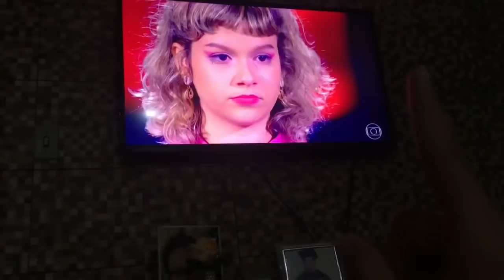24 HORAS COMIGO | VLOG 💖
MINHA GENTEEEEEEEEEEE 💐

Espero que gostem dessas 24h comigoooo
Fiz tudo com muito carinho!!! ❤️

🔸Se gosta desse tipo de vídeo, não esquece de clicar em “gostei” e deixar seu comentário, eu vou estar lendo TUDO.